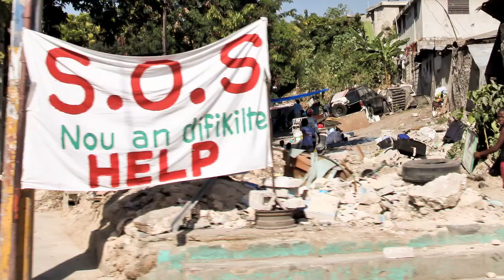President Clinton's Haiti Photo Gallery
President Bill Clinton, the UN Special Envoy to Haiti, traveled to Port-au-Prince, Haiti, on January 18 to assess needs on the ground and meet with Haitians and government officials. During the trip, President Clinton delivered 5,000 bottles of water, 1 pallet of food, medical supplies, 32 generators, 72 work lights, extension cords, gas cans, 150 solar flash lights.